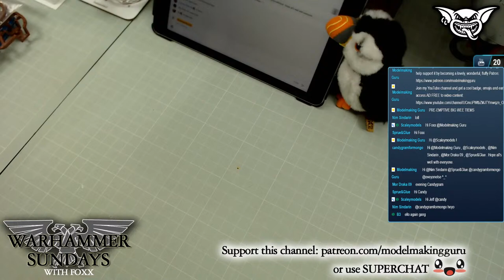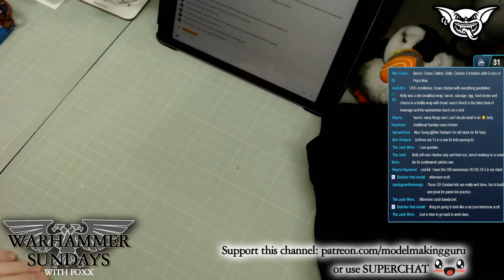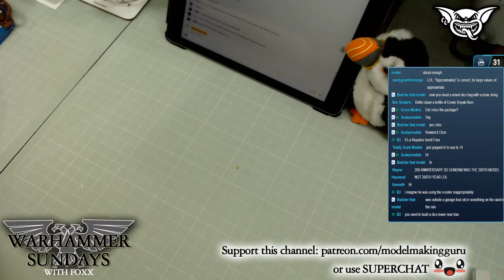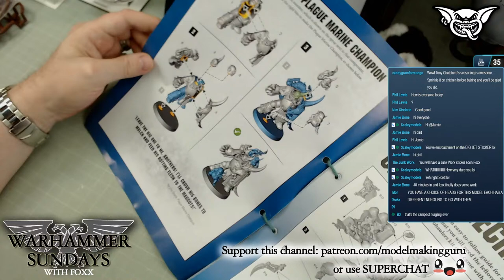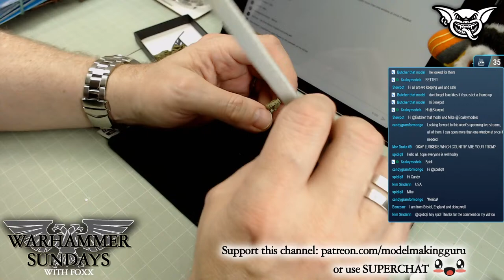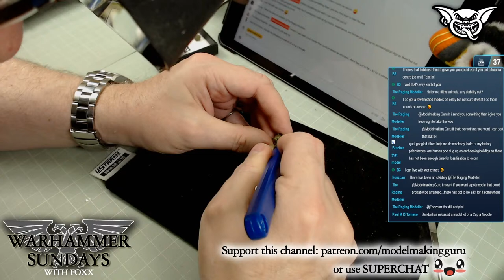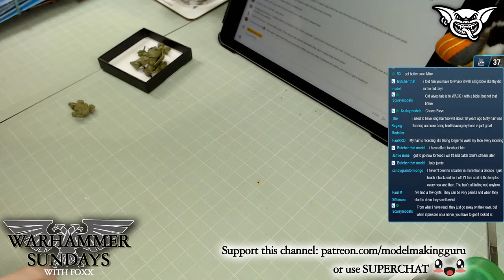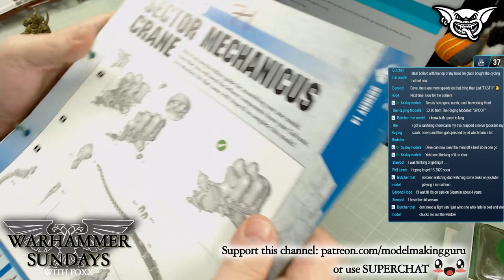WARHAMMER SUNDAY 23/08/2020 3PM BST! Today: MYSTERY PACKAGETIEMS!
Welcome to WARHAMMER SUNDAYS, streamed live every Sunday at 3PM BST/GMT! During the stream I will work on my Warhammer 40K army - THE UNENDING FORCES OF THE HOLY CONTRIVANCE - or catch up with my Warhammer Conquest subscription, all the while hanging out with you folks in the live chat.

The Guru Amazon Store - tools, paints, materials & much more:

CANADA STORE

"Starting Soon" and "Back Soon" ident card music pieces are provided by YouTube for use with no copyright restrictions.